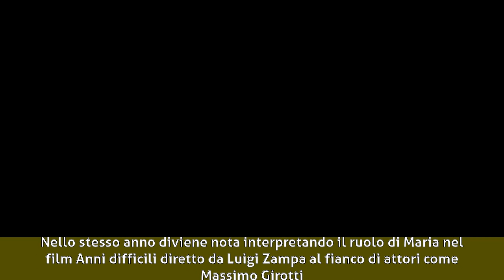Milly Vitale - Biografia